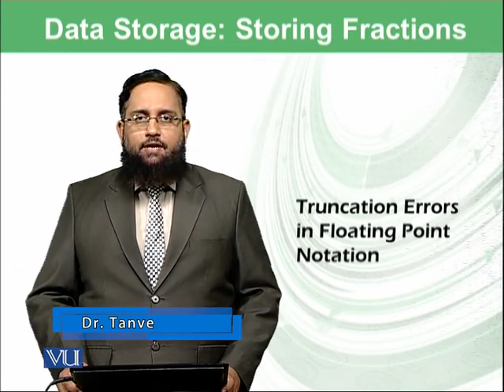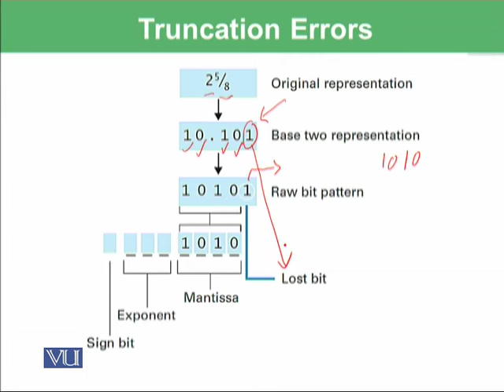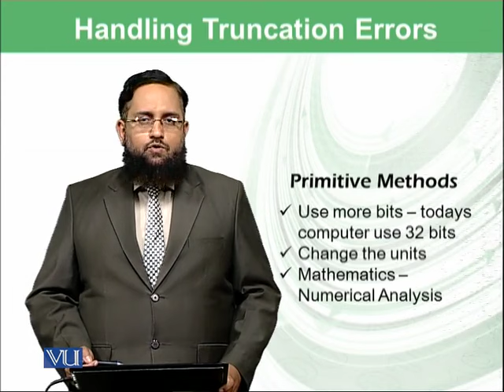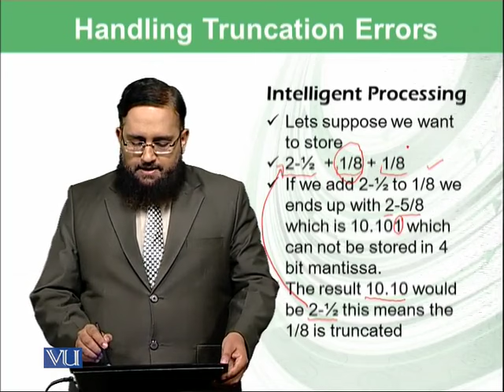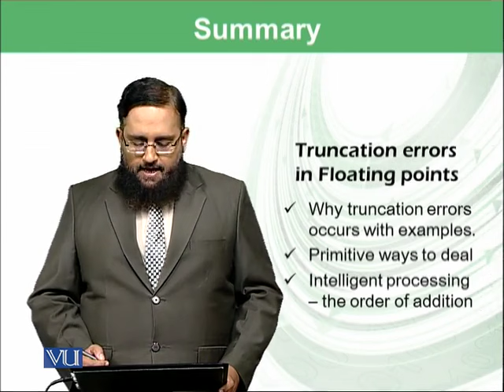Truncation Errors in Floating Point Notation | Introduction to Computing | CS101_Topic028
Topic-028. Truncation Errors in Floating Point Notation
By Dr. Tanveer Afzal